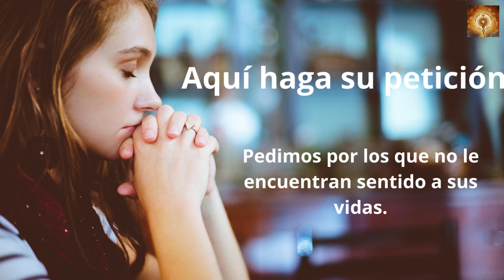Santo Rosario de hoy Domingo 26 de Febrero Misterios Gloriosos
En aquel tiempo, Jesús fue llevado al desierto por el Espíritu para ser tentado por el diablo. Y después de ayunar cuarenta días con sus cuarenta noches, al fin sintió hambre.
El tentador se le acercó y le dijo:
«Si eres Hijo de Dios, di que estas piedras se conviertan en panes».
Pero él le contestó:
«Está escrito: “No solo de pan vive el hombre, sino de toda palabra que sale de la boca de Dios”».
Entonces el diablo lo llevó a la ciudad santa, lo puso en el alero del templo y le dijo:
«Si eres Hijo de Dios, tírate abajo, porque está escrito: “Ha dado órdenes a sus ángeles acerca de ti y te sostendrán en sus manos, para que tu pie no tropiece con las piedras”».
Jesús le dijo:
«También está escrito: “No tentarás al Señor, tu Dios”».
De nuevo el diablo lo llevó a un monte altísimo y le mostró los
reinos del mundo y su gloria, y le dijo:
«Todo esto te daré, si te postras y me adoras».
Entonces le dijo Jesús:
«Vete, Satanás, porque está escrito: “Al Señor, tu Dios, adorarás y a él solo darás culto”».
Entonces lo dejó el diablo, y he aquí que se acercaron los ángeles y lo servían.

00:24 Credo
1:26  Peticiones
1:36 Primer misterio, la resurrección de Jesús.
6:36 Segungo misterio, la Ascención de Jesús al cielo.
11:32 Tercer misterio, La venida del Espíritu Santo.
16:32 Cuarto misterio, la Asunción del María a los cielos.
21:41 Quinto Misterio, María coronada reina y madre y todo lo puedes ante Dios.
26:46 Salve
27:38 Letanías